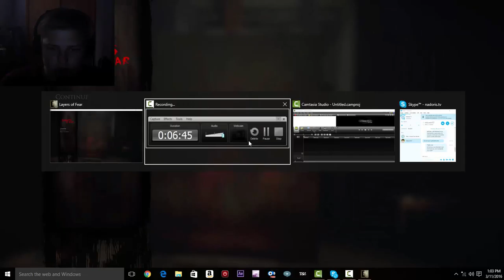Layers of Fear Episode 2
Sorry everyone for not uploading any content recently,  I've been busy with school ontop of the Rugby season starting again,  but here we are back with another episode of layers of fear